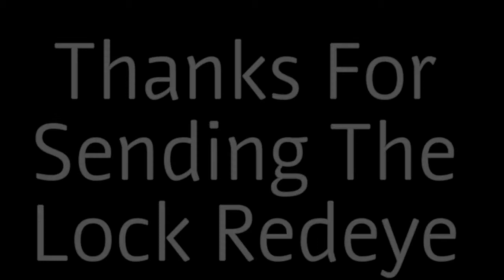(316) BKS (5-pin) "Spooly" spp'd & gutted (Pin By Potti314 & Sent By Redeye)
BKS (5-pin) "Spooly" spp'd & gutted (Pin By Potti314 & Sent By Redeye)

Thankd for the lock Redeye